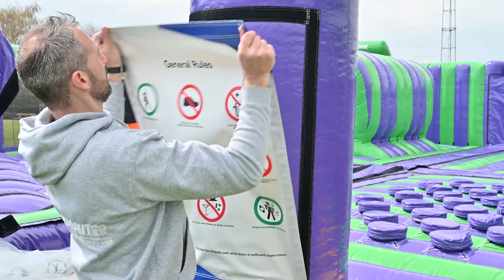Nouvelle grosse structure Yakasauter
Nous vous présentons dans cette vidéo la toute nouvelle grosse structure Yakasauter.
On vous souhaite un bon visionnage.